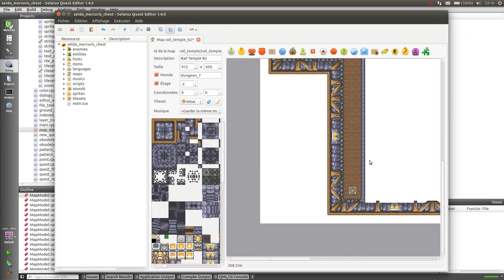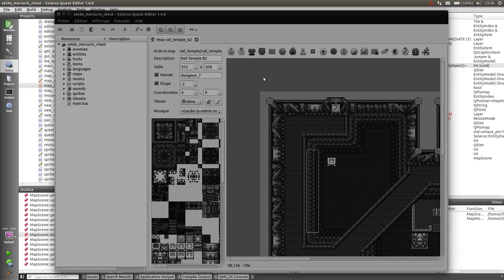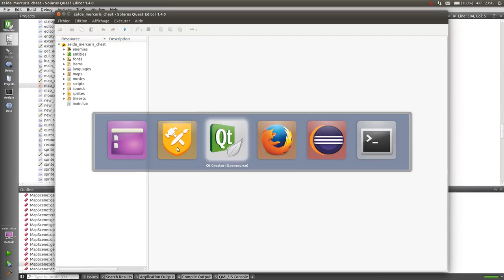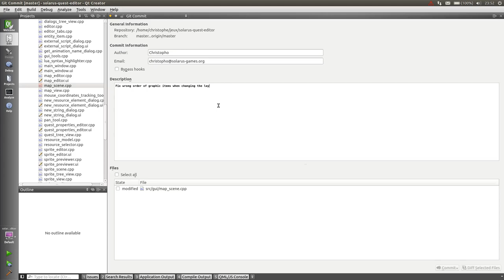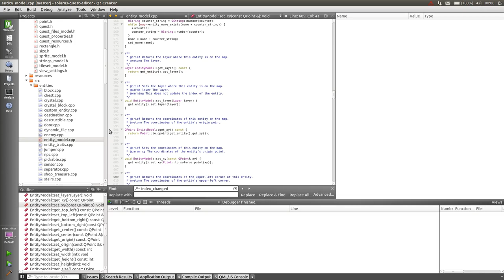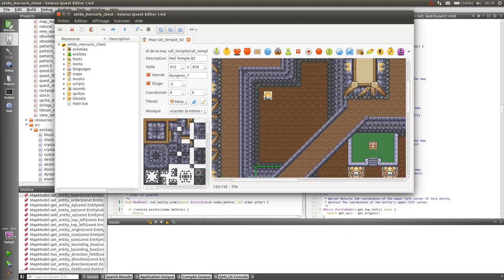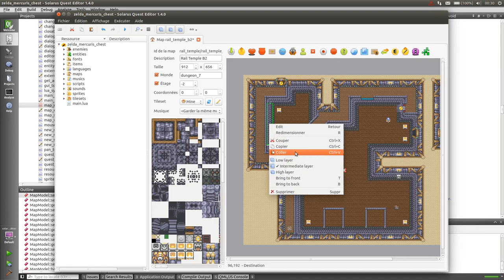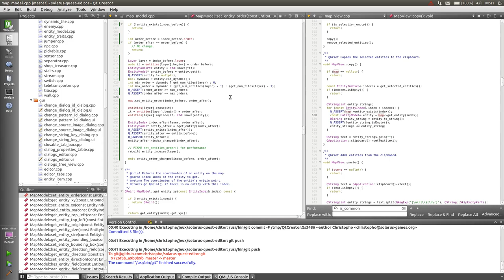Live coding Solarus Quest Editor #5 - 2 / 2